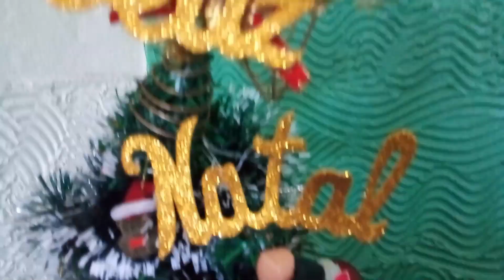Decoração Natalina Inesquecível: Chico Tiquin Transforma sua Casa 🌲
Bem-vindo ao canal Chico Tiquim, onde a magia do Natal ganha vida! 🎅 Neste vídeo encantador, Chico Tiquim e sua esposa abrem as portas de sua casa para compartilhar segredos exclusivos de uma decoração mágica de Natal. Descubra passo a passo como transformar cada canto com amor e criatividade. 🏠✨

Prepare-se para inspirações únicas, dicas incríveis e um toque especial que fará deste Natal uma lembrança inesquecível. 🌟🎄